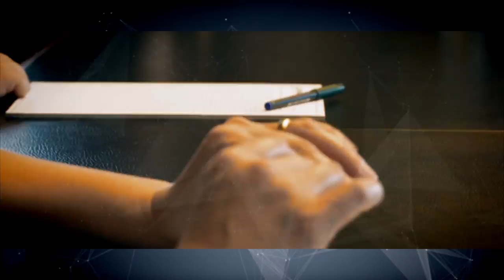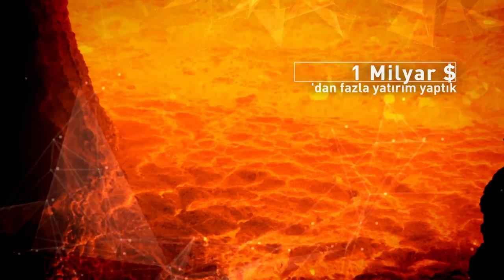CENGİZ HOLDİNG A.Ş. -2017-TR